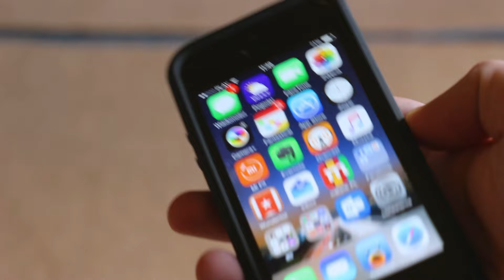Otterbox Symmetry Series dla iPhone 5/5S,6 i 6 Plus - Krótka Recenzja - PL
Firma Otterbox przyzwyczaiła już wszystkich do odpowiedniego wykonania swoich pokrowców oraz zapewnienia bardzo dobrego zabezpieczenia przed upadkiem czy zbiciem szyby. Pokrowiec, który dzisiaj Wam prezentuję jest najcieńszą wersją Otterboxa

Zapraszam do subskrypcji mojego kanału i oglądania kolejnych materiałów wideo. Jeżeli materiał Ci się spodobał nie zapomnij o komentarzu oraz daniu łapki w górę! Możesz też podzielić się filmem ze swoimi znajomymi.

Dzięki